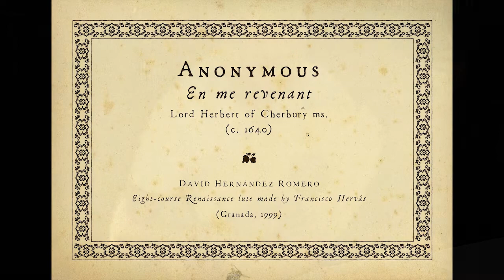ANONYMOUS | En me revenant (Renaissance lute, live recording)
Lord Herbert of Cherbury ms., c. 1640.
Eight-course Renaissance lute made by Francisco Hervás (Granada, Spain, 1999).